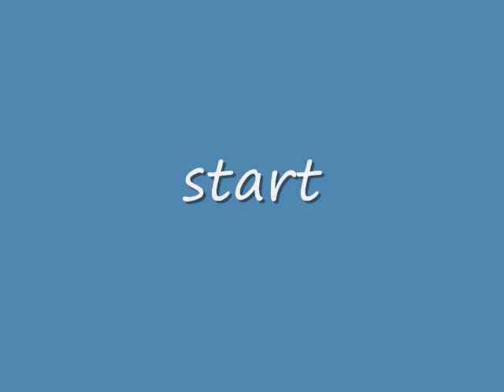The Mighty Midshipman - CENTRO-MATIC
I hope Centro-Matic won't mind my using their song. A great band. Support Texas music.
*** There's original music and other stuff at NonDirectionalFilms. Please pay a visit. ***